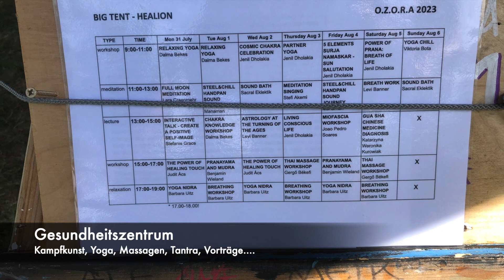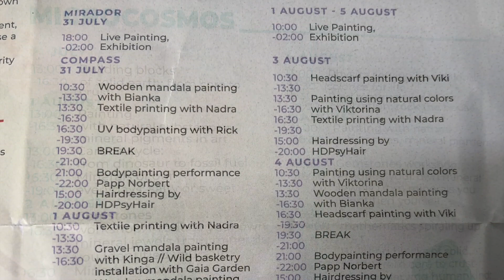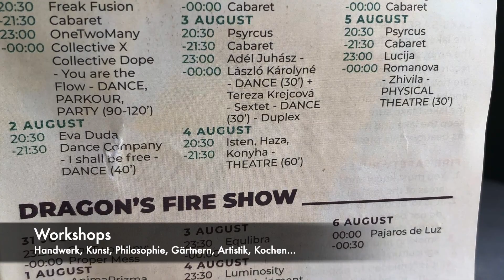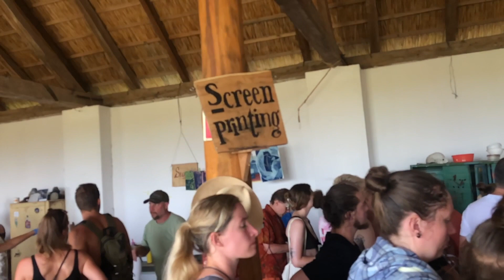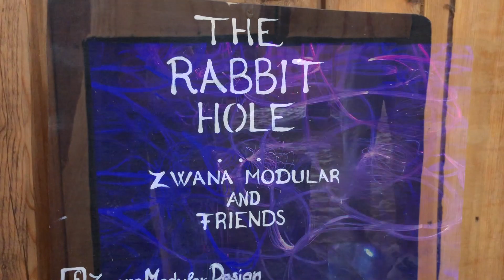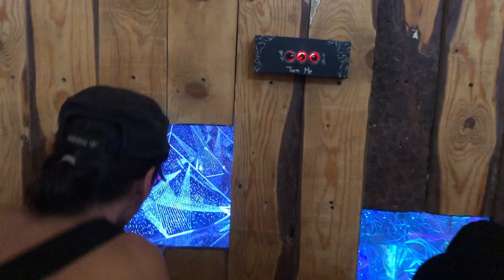O. Z. O. R. A. 2023 Teil 2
In the night it looks a little different and the vibes are others. See yourself.